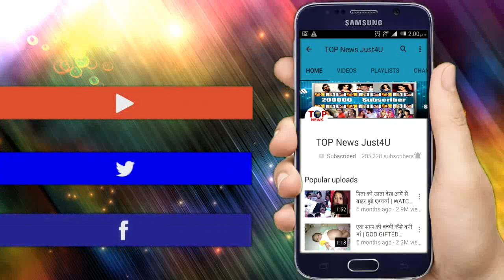NAAMKARAN: WHAT! नील ने किया अवनि का मुँह “खूना-खून” || AVNI’S FACE DESTROYED